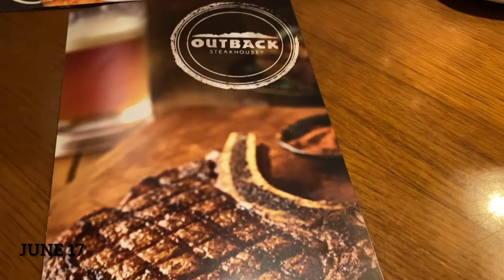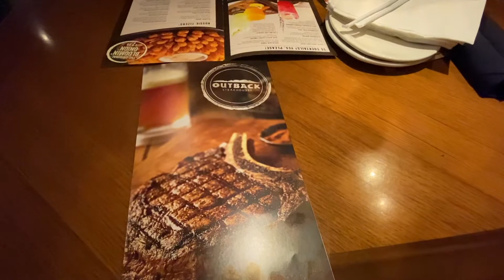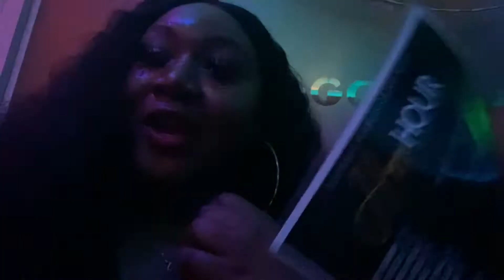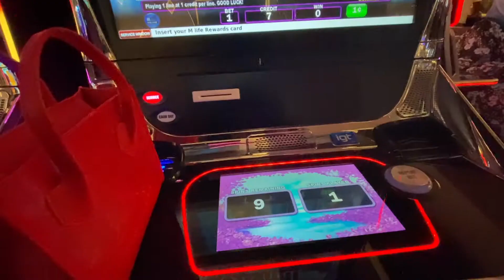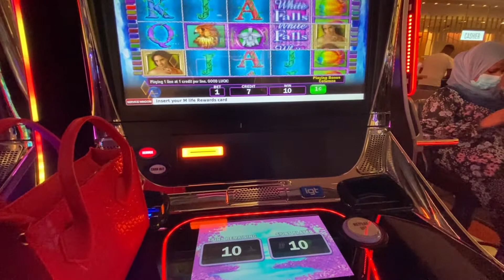WEEKEND VLOG | SUNDAY FUNDAY | WE OUTSIDEEEEE | WandaThaGoddess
HEY HOMEGIRLS !! I'M BACK WITH ANOTHER VLOG.. IN THIS WEEK'S VLOG ONCE AGAIN I'M ALL OVER THE PLACE LOL BUT YOU WILL ENJOY THE VLOG!!